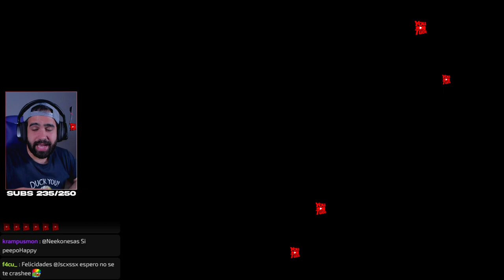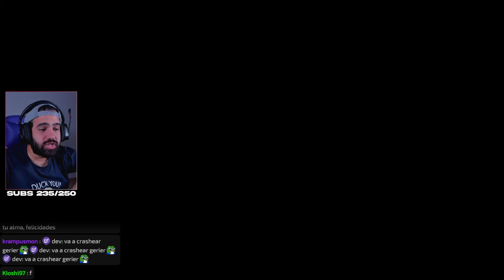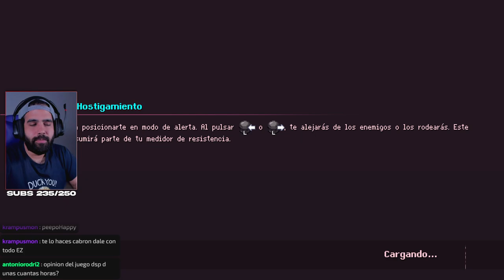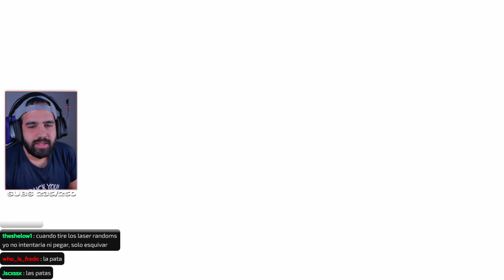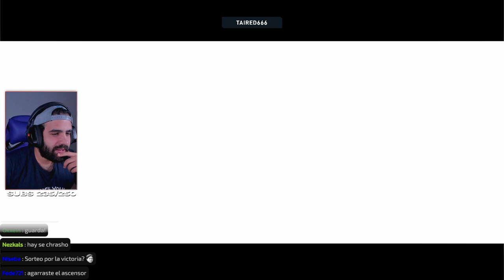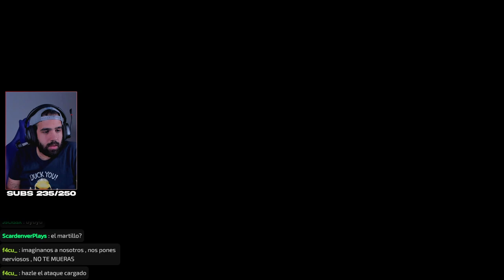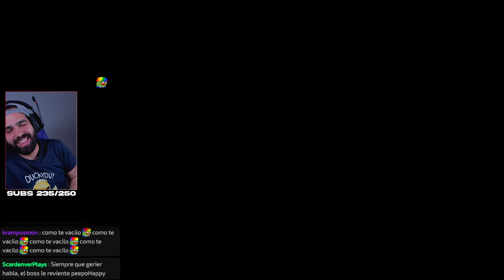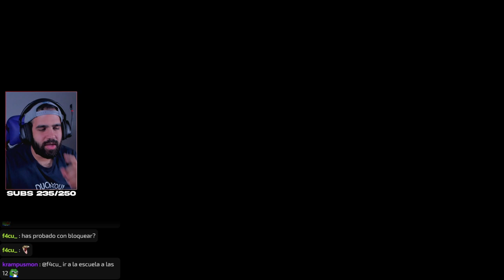BOSS: IKTALA ☠️ (FULL GAME/DIFÍCIL) • Souldiers #2